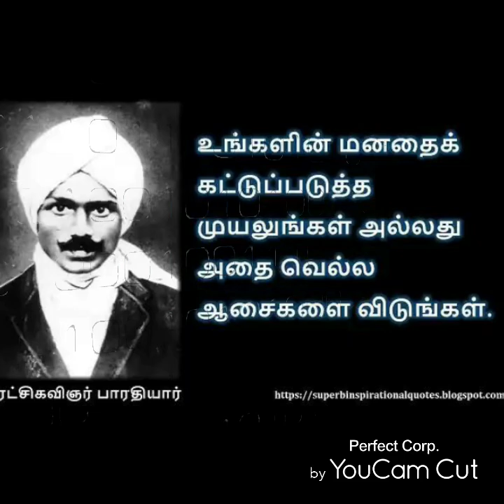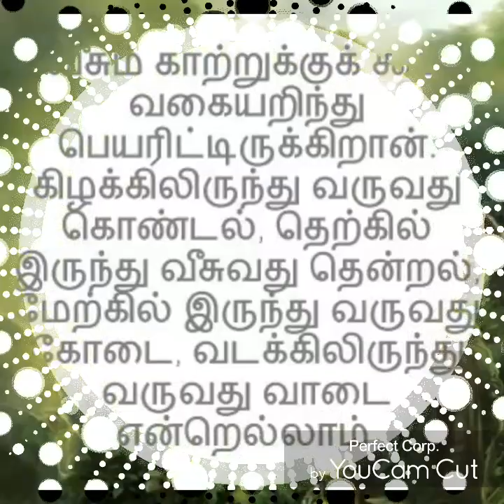மனதில் உறுதி வேண்டும் பாரதியார் பாடல். Manathil Uruthi Vendum Bharathiyar Tamil Song...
Tribute to Bharathiyar. Karthik.2011 virgin Records (India)pvt Ltd.
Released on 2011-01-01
Composer-Subramoniya Bharathiyar
Arranger,work Arranger: Sai Madhukar
Auto - generated by you tube.